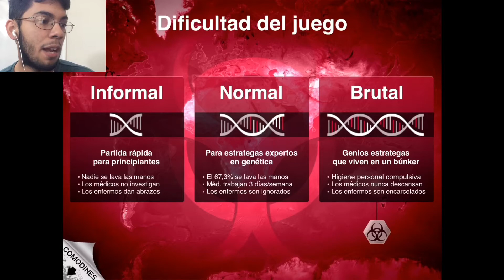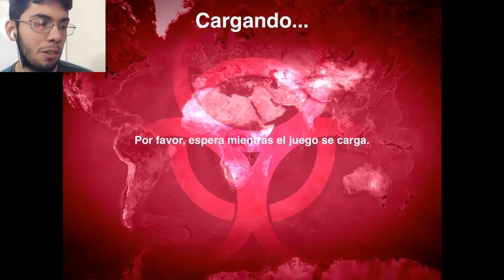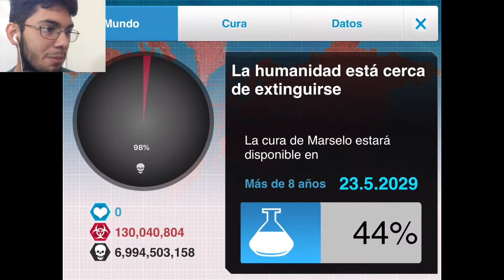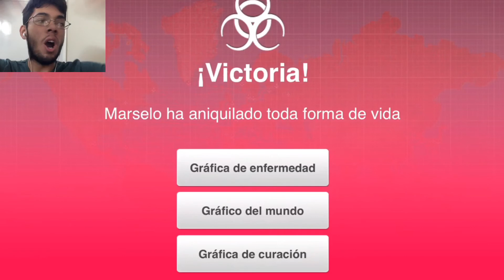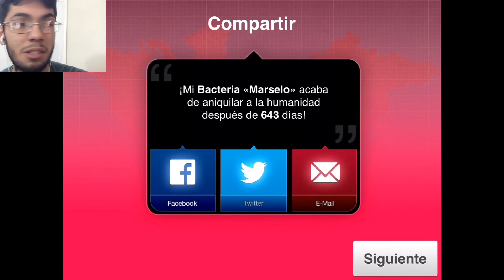¡¡Creo mi propio virus para Destruir el Mundo!!. Plague Inc.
En el día de hoy tenemos la creación de 2 virus para Destruir el mundo jejeje | Espero les guste el vídeo del día de hoy y lo apoyen mucho.